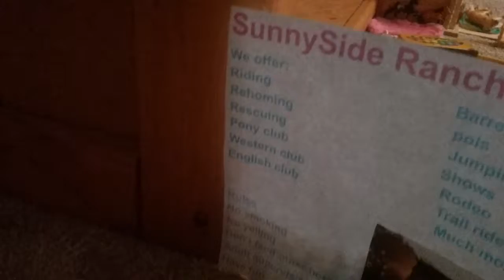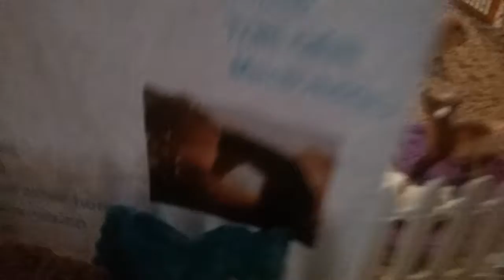July 26 2016 schleich barn tour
I hope you enjoy it and one quick little note when school starts I am only going to be doing videos once or twice a week so Enjoy :)